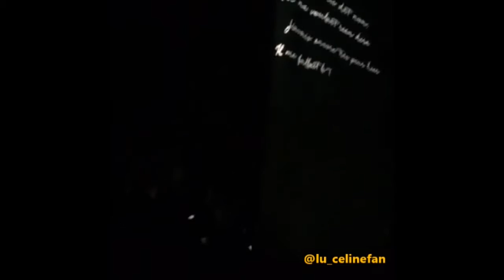Celine Dion - Encore un soir - Montreal 31/07/2016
video by: Bruna Ultramar/Team Celine Dion Brazil

The black bars on this video were donated to Adote um Gatinho. adoteumgatinho.org.br